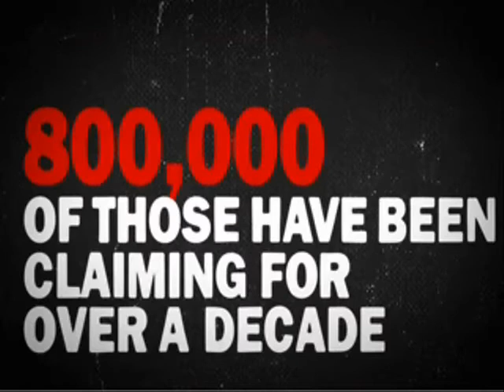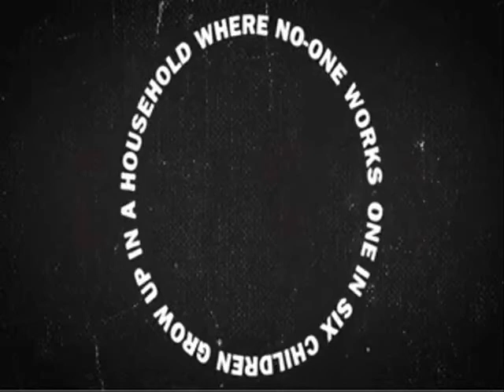Mark Reckless - Get Britain Working (Alt)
After 12 years of Labour there are 2.5 million unemployed in Great Britain today and one in five young people are out of work. Let's Get Britain Working! Mark Reckless for Rochester and Strood for change.